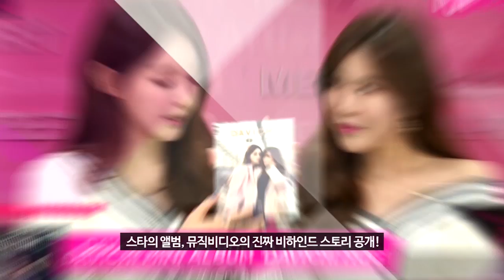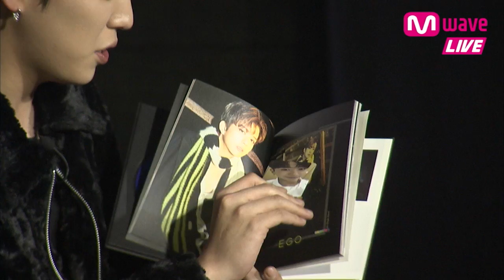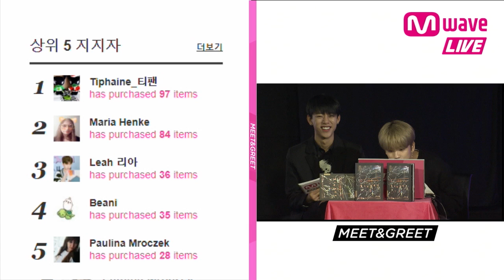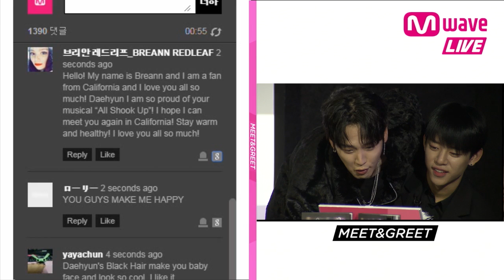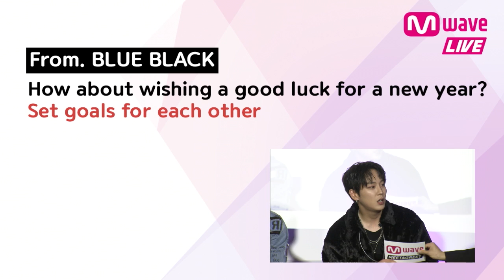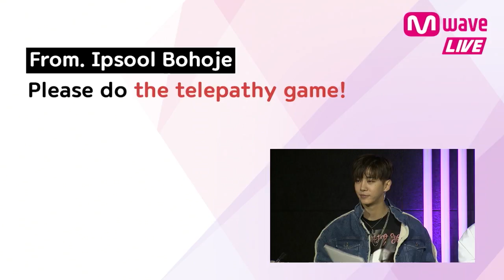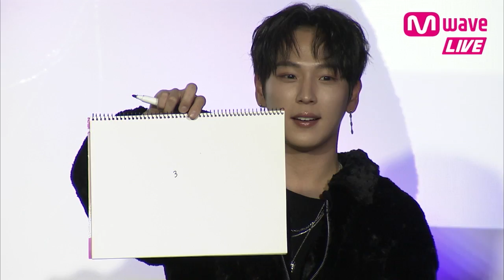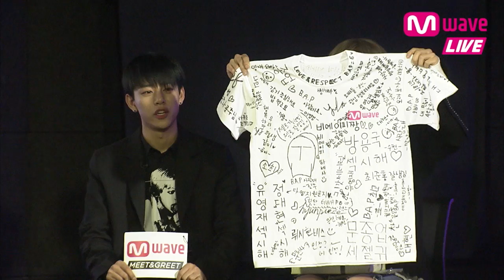[MEET&GREET] 171227 B.A.P 8th Single Album 'EGO' (FULL EPISODE)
B.A.P (비에이피)